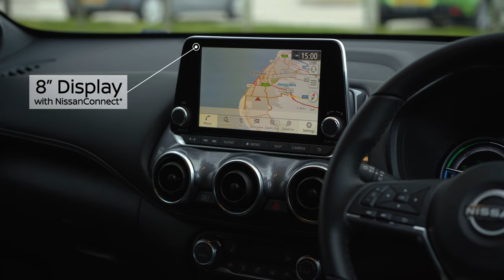Nissan Juke Hybrid Tekna BOSE (2022) - Tour Video | Chorley Group